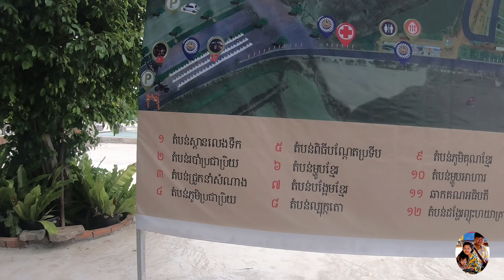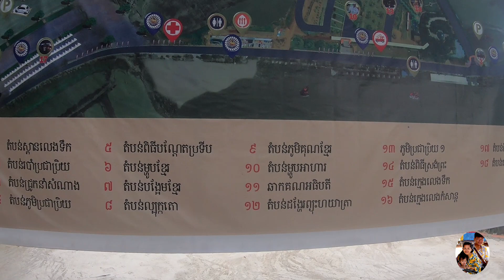Travel Vlogs : Visited Sky Land